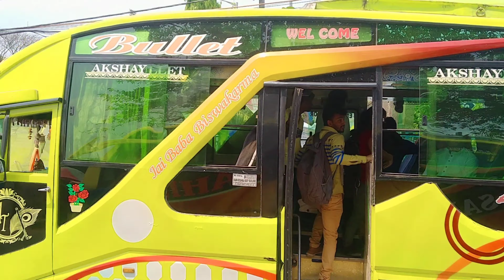college tour with friends ♥️💯 🤗first bengali vlog#vlog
college tour with friends 😀 barasat government college 🤗 first bengali vlog of mine
sobar valo lagba dakha